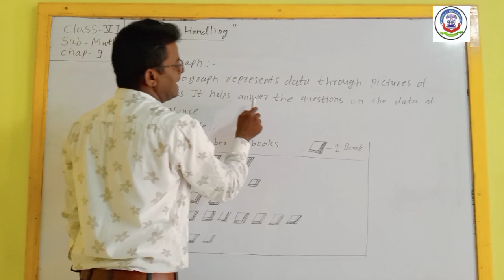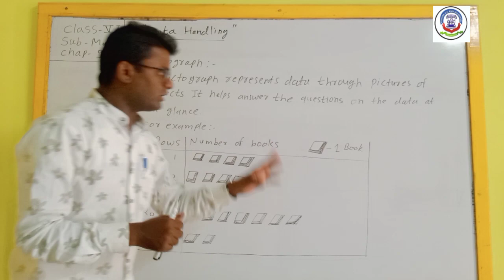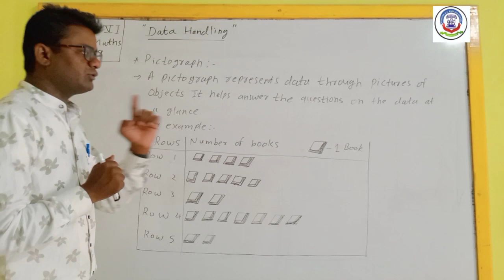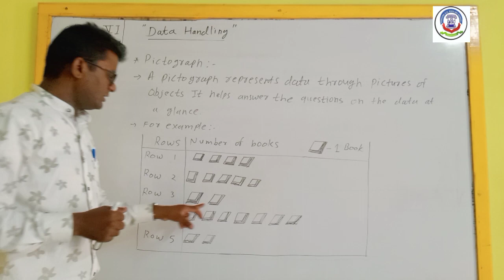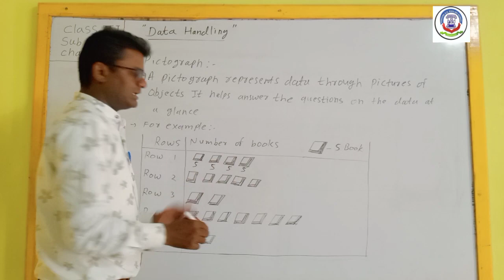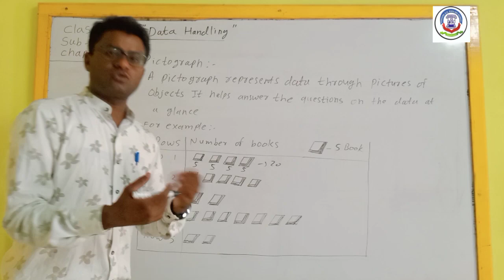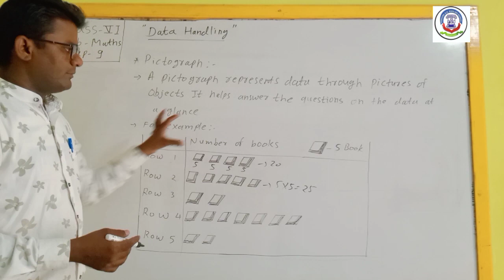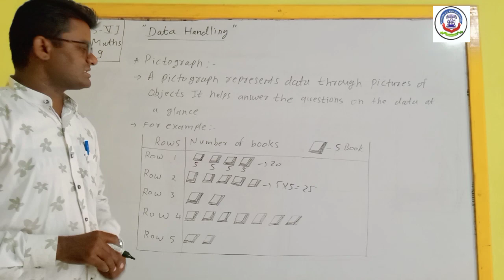22ND JAN 2022, STD - 6 SUBJECT - MATHS Ch 9 Data Handling Part 4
Standard - 6

Subject - Mathematics

Topic - Data Handling

*What is data handling.